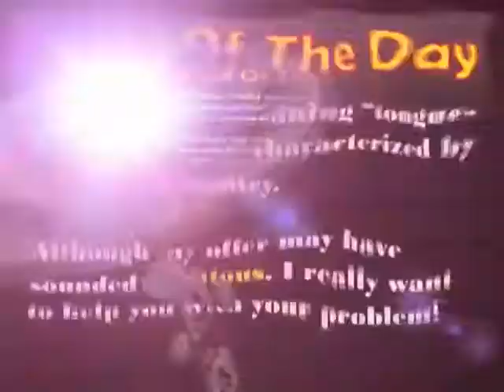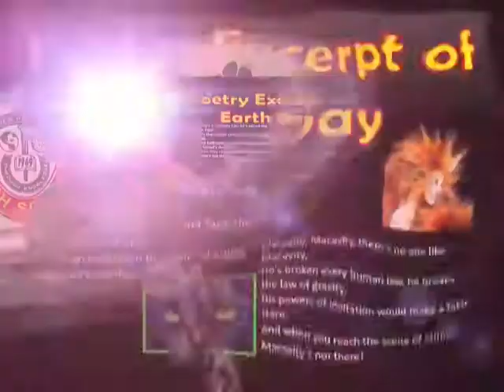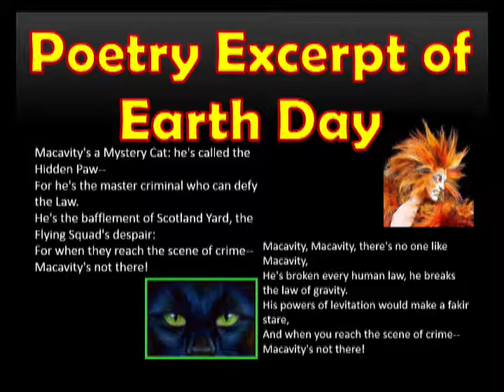Paint Branch High School Morning Announcements Daily Panther Report 4 24 2017